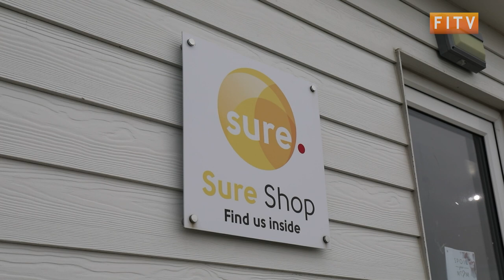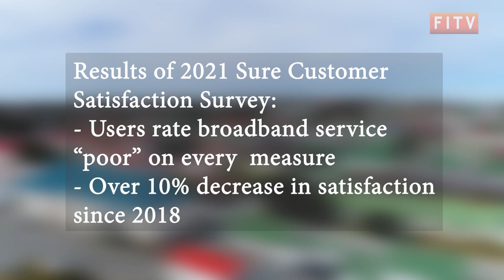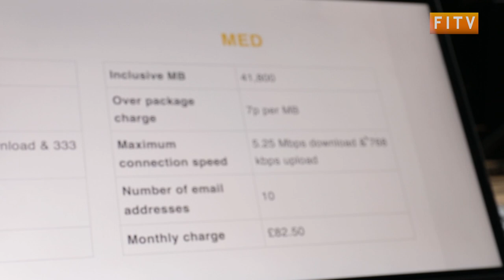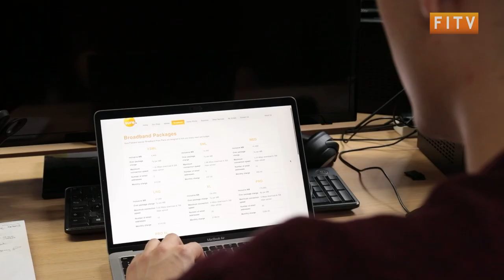Falklands Telecommunications Data Probe Announced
The Falkland Islands Government have announced that they will be releasing the first quarter of data probes of the Falklands' telecommunications service by the end of the month.

These probes will record data from different areas of the Falklands to monitor the overall quality of service provided by the telecom company Sure. We’ve been taking a closer look at the way in which Sure provides internet to the islands, and whether these probes could help improve the service.